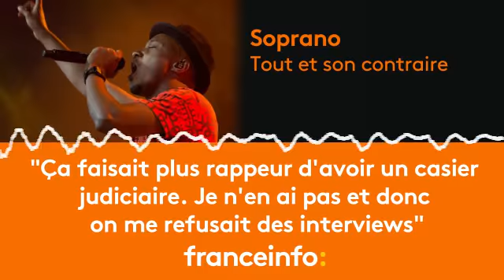Soprano : "Ça faisait plus rappeur d'avoir un casier judiciaire. Je n'en ai pas"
Il est un des artistes phares du Hip hop français et même bien au-delà en puisant dans d’autres influences. On peut dire même qu’il fait de la variété urbaine. Soprano est l’invité de Philippe Vandel dans "Tout et son contraire".